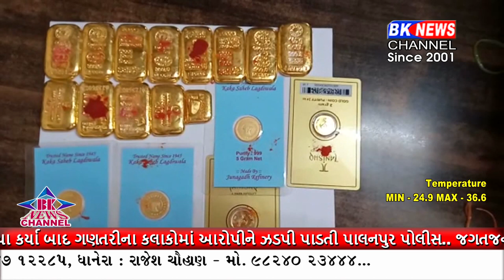જગતજનની માં આંબાના ચરણોમાં રાજકોટના ભક્તે અર્પણ કર્યું સોનું